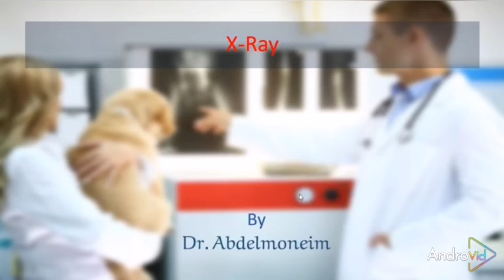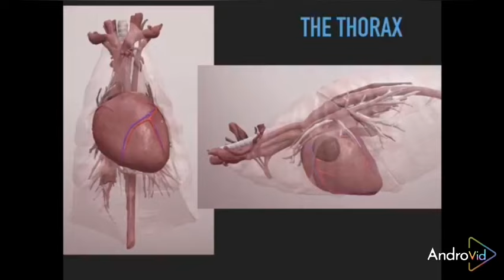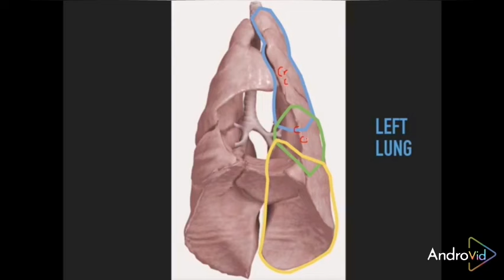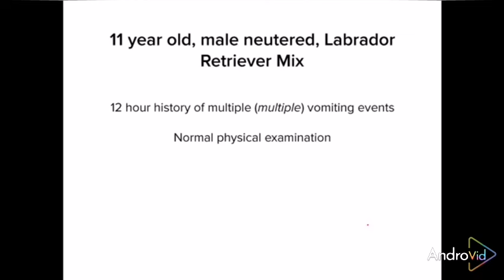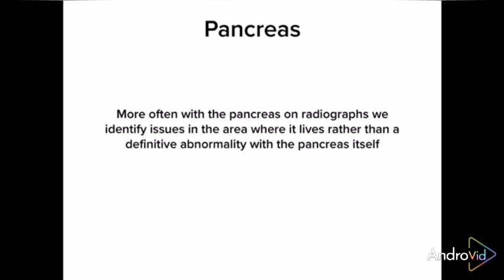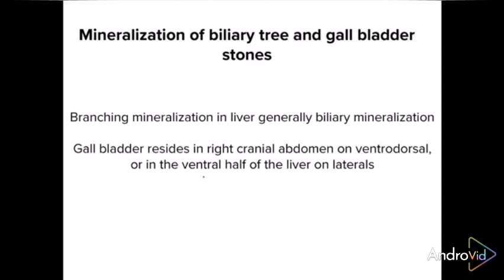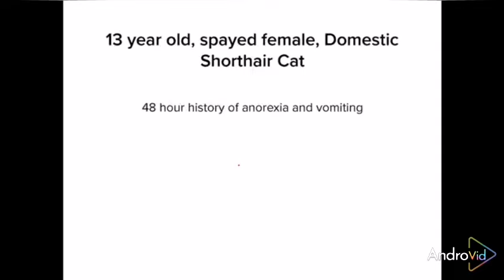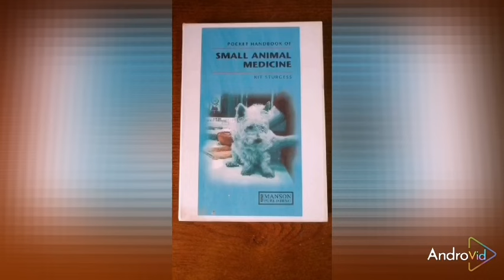X-Ray lecture الأشعة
Lectures on channel

🔴Parvo Virus | Feline Panleukoprnia urethral obstruction lecture🔴

🔴Orthopedics |fractures and fixation🔴

🔴Orthopedics introduction🔴

🔴Fluid therapy🔴

🔴X-Ray lecture🔴

🔴Digestive Ultrasonography🔴

🔴Cardiology in pet animal🔴

🔴Basic surgical skills🔴

🔴Sallmonella isolation🔴

🔴Sampling of Poultry Diseases🔴

🔴Classification of fracture🔴

🔴Reptile injections🔴